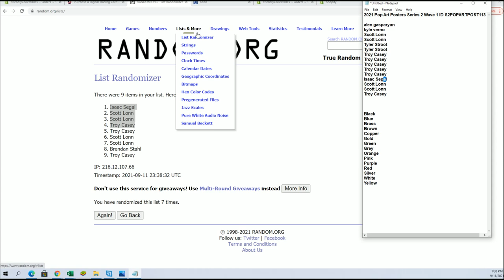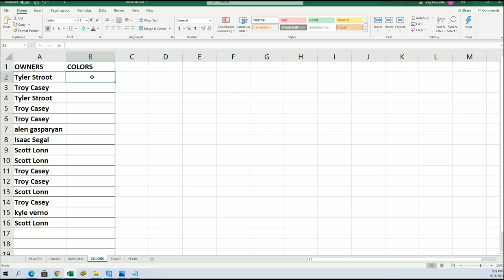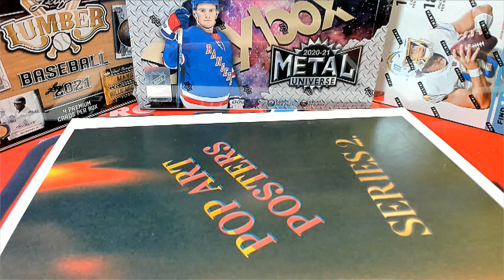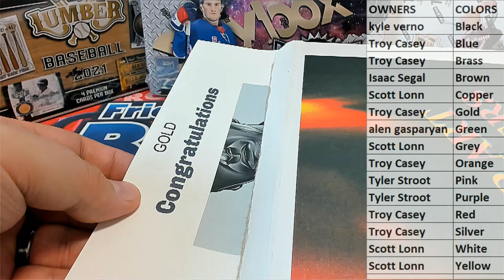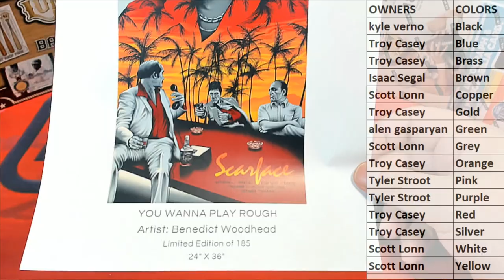2021 Pop Art Posters Series 2 Wave 1 ID S2POPARTPOST113